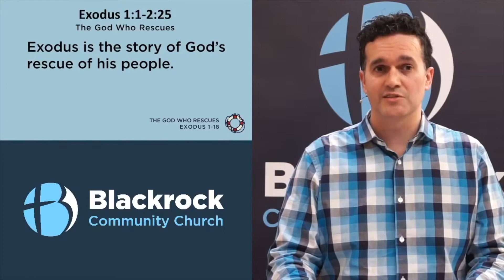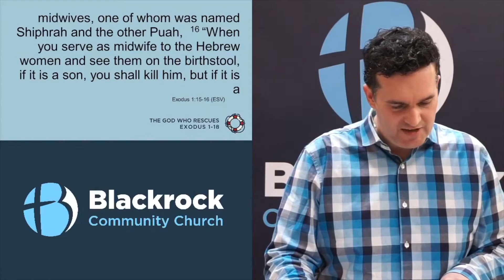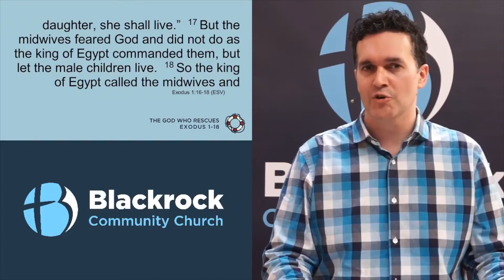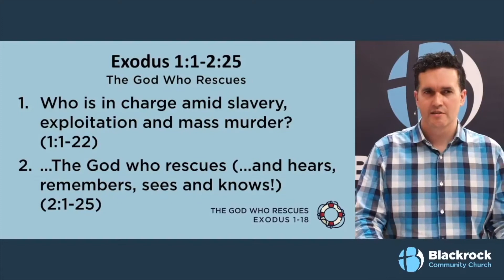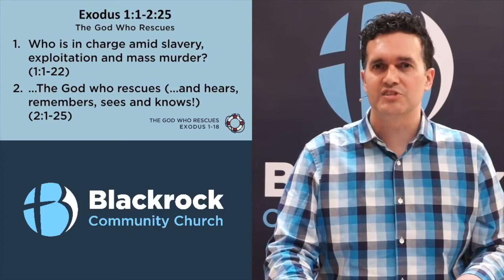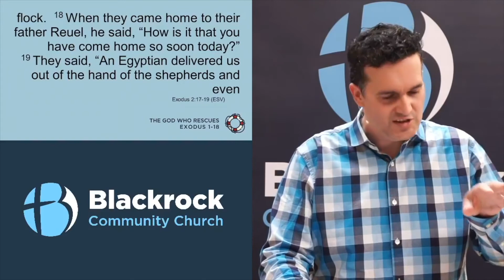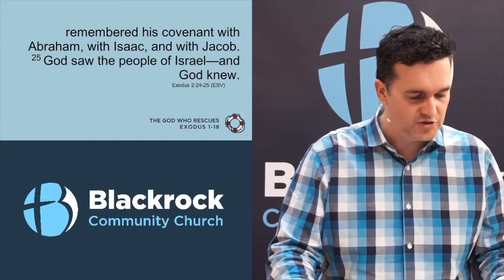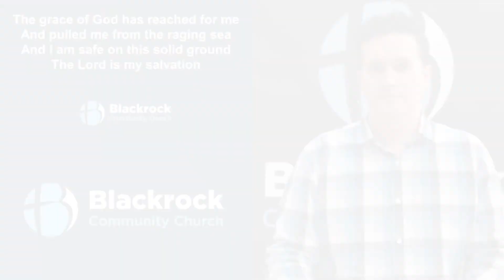Exodus: The God Who Rescues - Introduction - Exodus 1&2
Exodus is the story of God’s rescue of his people.
These days, of course, there’s a newer story right front and centre in our thinking: the narrative of the big rescue from Covid-19, led by government and health experts, leading a bumpy roll-out of the vaccinations.

Reading Exodus, I can’t help contrasting these stories: the people of Israel & us in this moment: both stories of people caught in difficult circumstances, groaning for freedom.
Reading Exodus, I’d love to invite you to follow the narrative here in the Bible and to watch carefully how things transpire.

People over centuries and centuries of human history have been stirred and directed by the book of Exodus to see that whatever else is on offer in any given season, we need to know the God who is ultimately in control and that it is him and him alone who rescues.